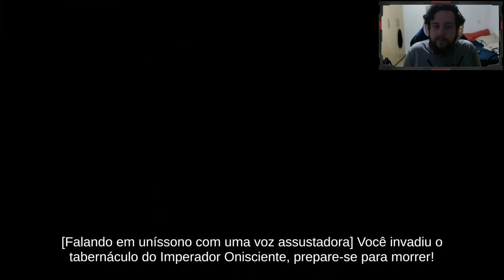WAAAAAAAAAAAAAAAAAAAAAAAGH! - Warhammer 40,000: Shootas, Blood & Teef #1